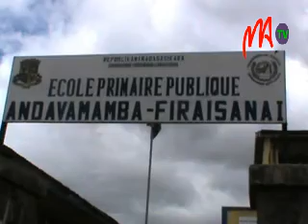07 FRAM ANDAVAMAMBA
Les enseignants FRAM de l'EPP Andavamamba ne comptent reprendre les cours qu'après versement de leur salaire. En effet, il était prévu qu'ils percevraient leur rémunération au titre de l'année 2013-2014 vendredi dernier.